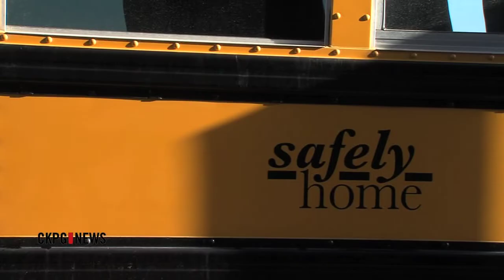School Busses And Road Safety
Hundreds of school children ride the bus every day in Prince George. Parents trust their kids will make it to and from school safely, but Diversified Transportation says some drivers are making that a difficult task. While the law dictates vehicles stop in both directions when a school bus has its flashing red lights on, the bus company has found many drivers aren't obeying the law. The cost could be much higher than a ticket.